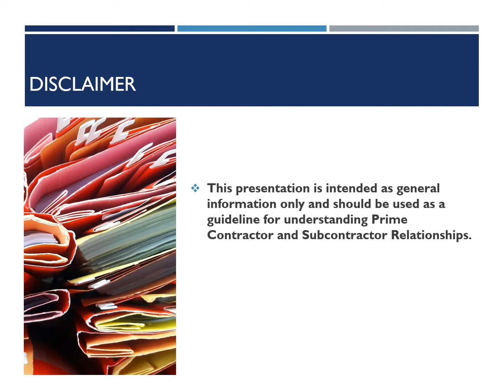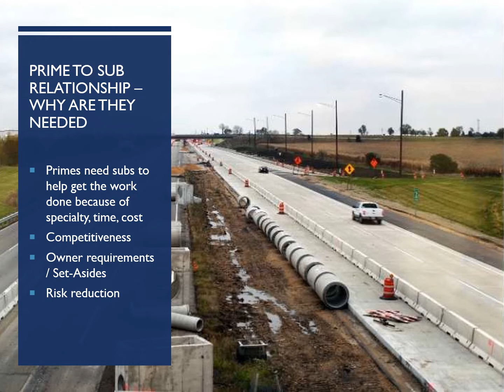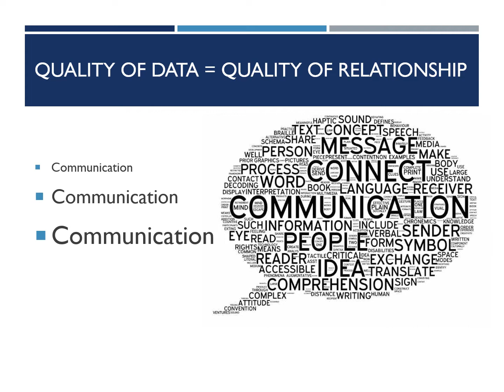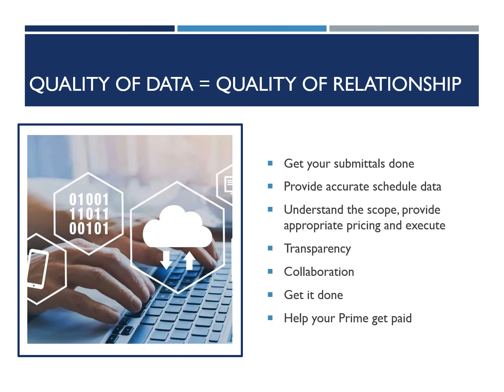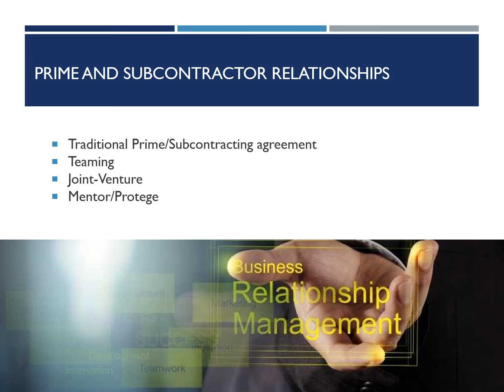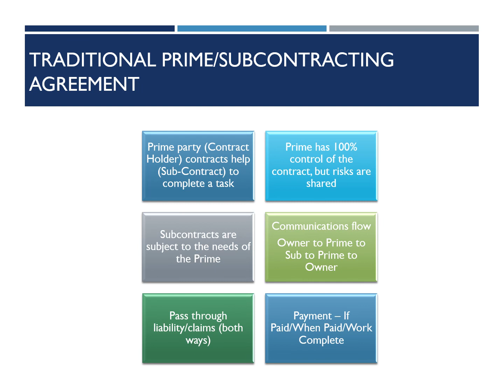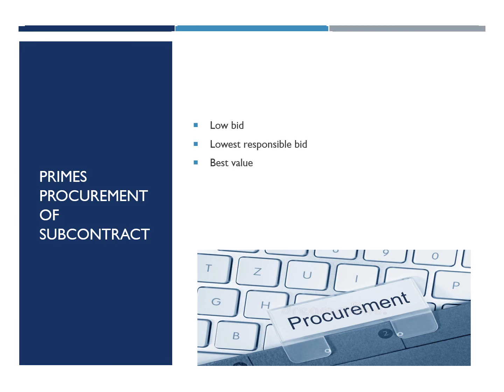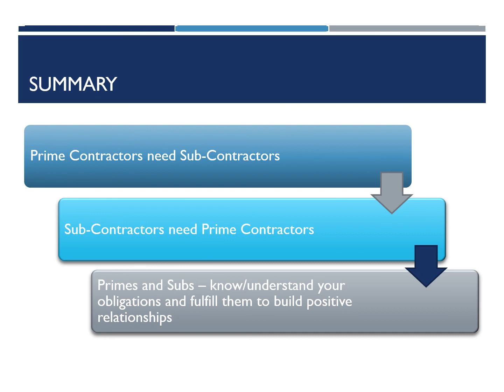Prime & Subcontractor Relationships